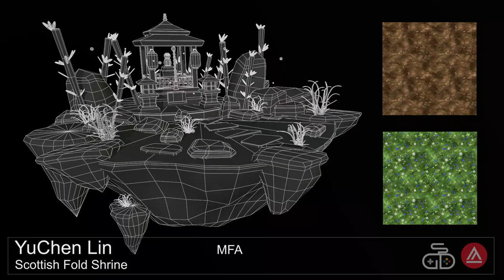3D Environment: Scottish Fold Shrine by Yu-Chen Lin - Spring Show 2020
Spring Show 2020
Art Title: Scottish Fold Shrine
Artist: Yu-Chen Lin
Degree: MFA Game Development
Software Used: Marmoset, Maya, Photoshop
Category: 3D Environment
School of Game Development